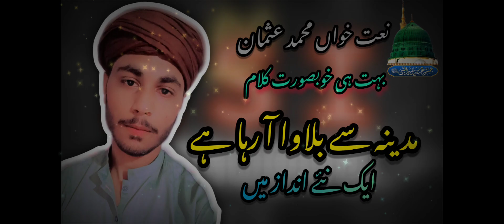New Kalam Madina Say Bolawa Arha Hay By/ (ISI DIAMOND YT)/naatsharif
Madina Say Bolawa Arha Hay By ISI DIAMOND YT 👈